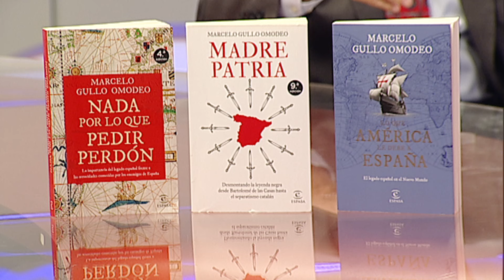La Entevista de hoy Marcelo Gullo 03.06.24